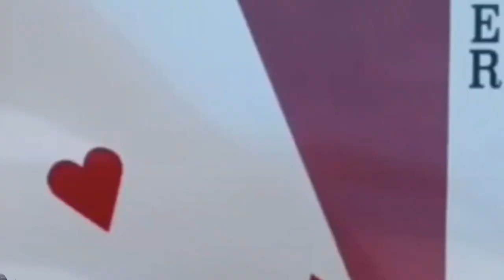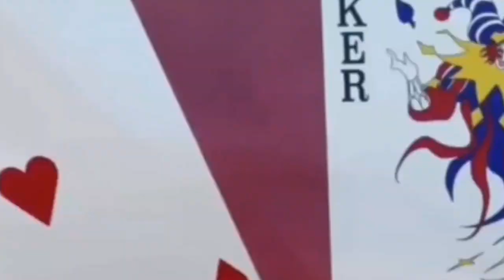[AMV] La Locura Esta en mi (Porta)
*Editor: Super Ponch Gamer.

*Animes:
-Kakegurui.
-Higurashi no naku koro ni.
-Ousama game.
-Elfen lied.